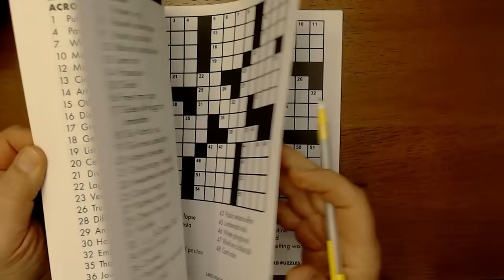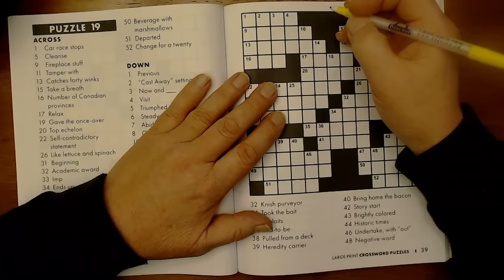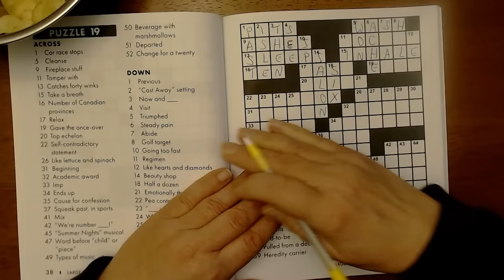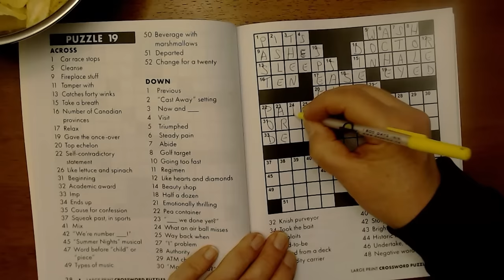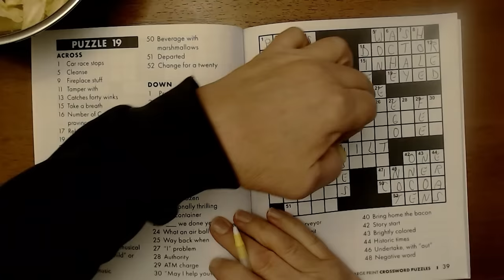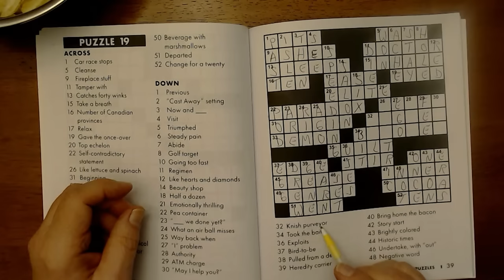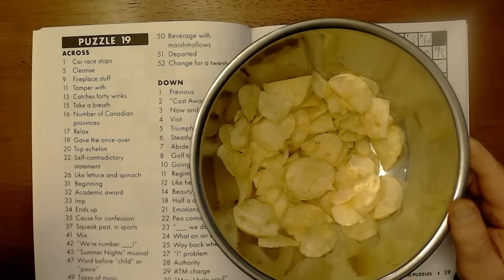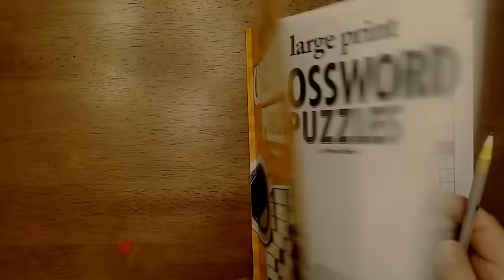ASMR CROSSWORDS and CRUNCHY CHIPS WHISPER VIDEO # 2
SOLVING A CROSSWORD PUZZLE WHILE EATING CRUNCHY POTATO CHIPS AND WHISPERING